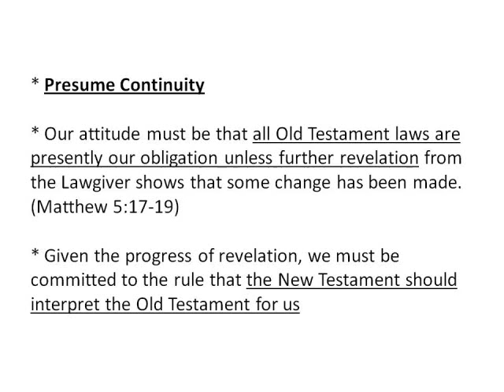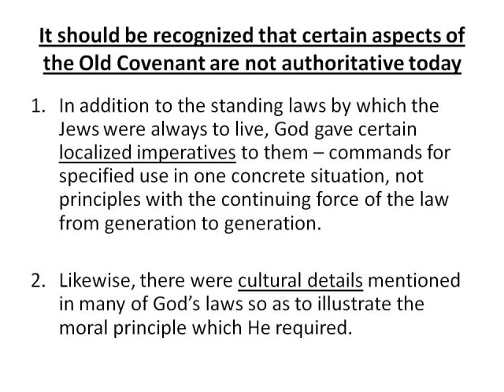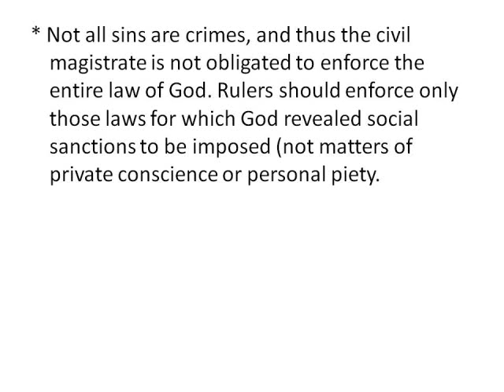by this standard movie pt1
Part one of a slideshow on "By This Standard" a book by Greg L. Bahnsen